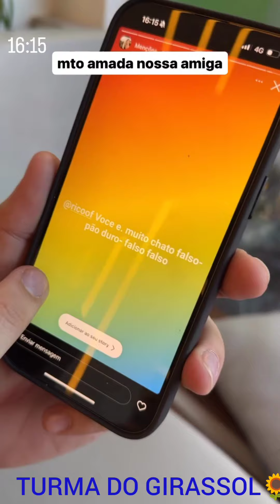ÁLVARO😳DAVI MATEUS RICO MELQUIEDES🙀E TODA TURMA NA FESTA DE MANU BATHIDAO🌹